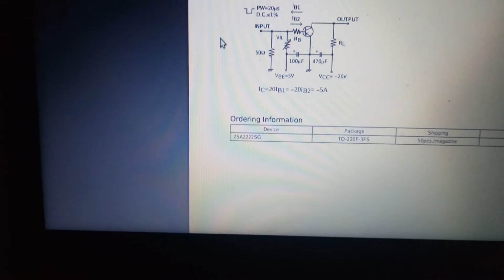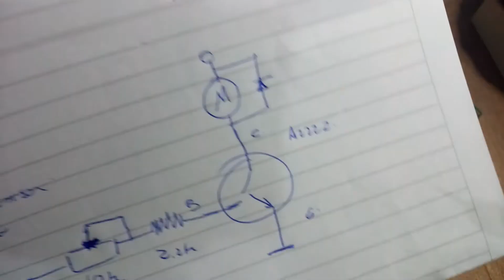Experimental circuito transistor reciclado de impresora y motor DC con ne555.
Experimental circuito transistor reciclado de impresora y motor DC con ne555.   Circuito con fines educativo y didácticos. Ensamblaje bajo su responsabilidad. Si estoy equivocado en la aplicación, expresarlo en el cuadro de comentarios y estaré muy agradecido de aprender y corregir mí error. Saludos.       Vídeo anterior ;